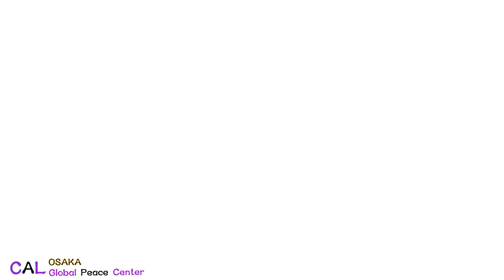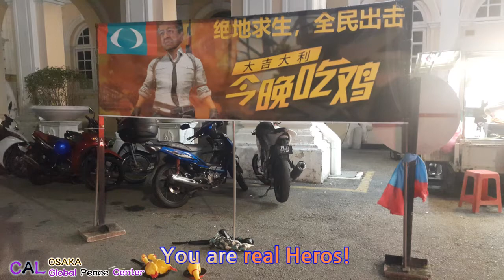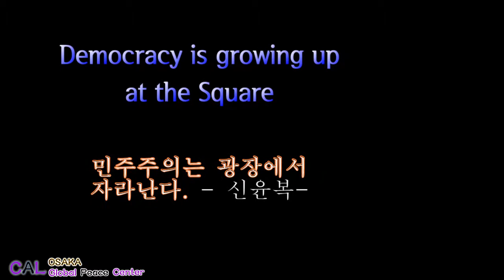Malaysia election 9 may 2018 in Penang. 말레이시아 정치, 페낭 여행 중 2018년 총선 현장을 갔었습니다.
recorded the historical malaysia politic election campaign rally.  페낭 여행 중 운이 좋게 2018년 말레이시아 총선 현장을 발견 했습니다.
선거 하루, 이틀 전날의 정치 집회에서 말레이시아 정치의 변화를 바라는 말레이시아 시민들의 열기를 느꼈습니다.